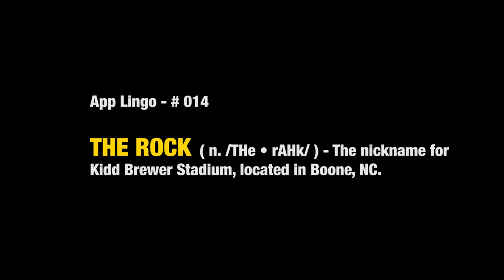App Lingo: The Rock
The Rock...what is it? Where is it? Does it roll? All your answers are here.

DESCRIPTION:
The screen reads, “App Lingo - # 014
The Rock ( n. /THe·rAHk/ ) The nickname for Kidd Brewer Stadium, located in Boone, NC.”

An image of the App State Football Stadium appears on screen.
The text reads, “See also: ‘Home of athletic dominance.’”

An image of The Rock Statue appears on screen.
The text reads, “This is also ‘The Rock.’ Conveniently located outside of ‘The Rock.’”

An image of a duck standing on rocky ground appears on screen.
An arrow points to the rocks. The text says, “These are ‘some rocks,’ not ‘The Rock.’”
An arrow points to the duck. The text says, “This is a duck.”

The App State Logo appears.